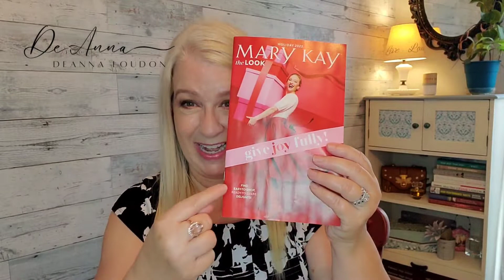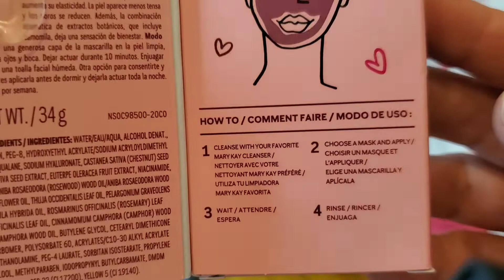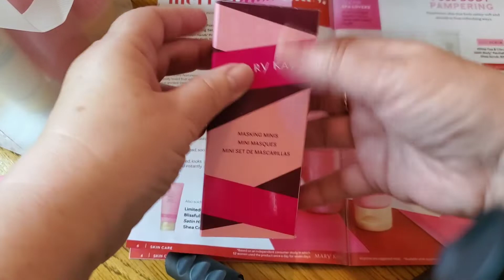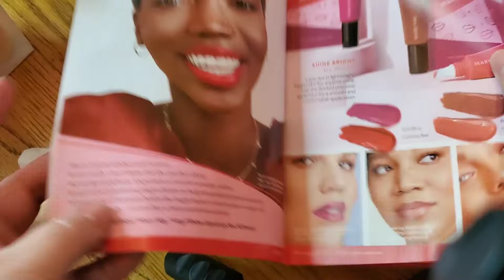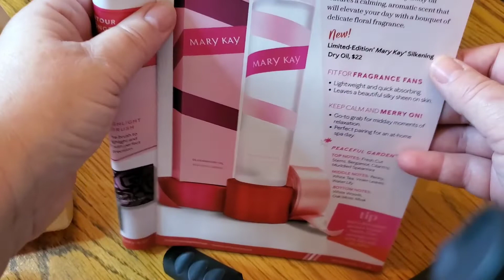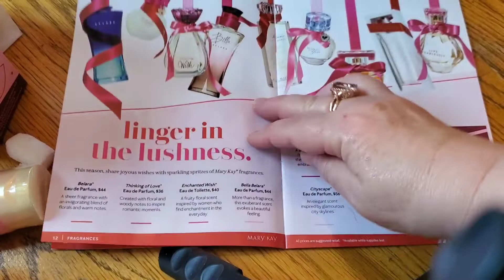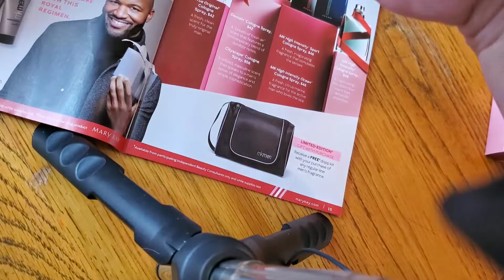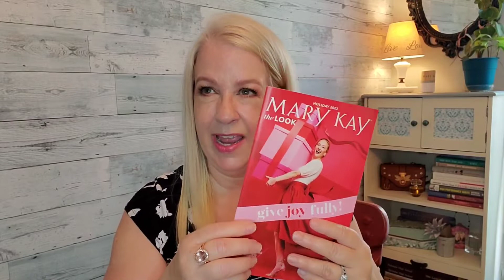Mary Kay Holiday Line 2022 @deannaloudon1205 | Dry Silkening Oil, Lip Laquer, Pomegranate Satin Hands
Its time for the Holiday Product Launch by Mary Kay 2022 ‎@DeAnna Loudon. Fan Favs include Limited-Edition Silkening Dry Body Oil, Pomegranate Satin Hands & Lip Lacquer and more!

Chapters:
0:00 Welcome to the Holiday Line
1:34 Open the box & Holiday Catalog
2:20 Masking Minis
4:00 Pomegranate Satin Hands & Hand Cream
6:06 Lip Lacquer
8:51 Highlight Brush & Contour Set
11:28 Silkening Dry Body Oil
14:25 Women's Travel Fragrance
15:18 Men's Hair & Body Wash Gift Set
16:07 Free dopp kit with men's fragrance
17:53 Mint Bliss free gift with purchase
19:14 Review & Closing